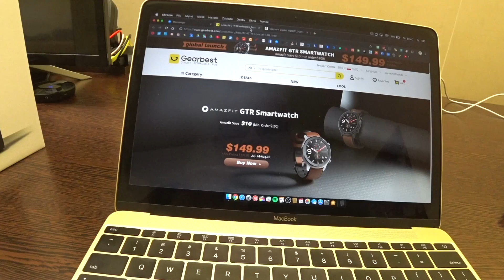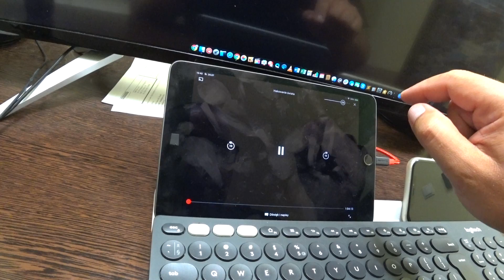McDonald's Red Hot Chiki Burger - taki jak z food trucka?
Jeżeli nie możesz wysłać czegoś mailem wyślij pocztą (nie kurierem):
MocnyVlog.pl
25-113 Kielce 3